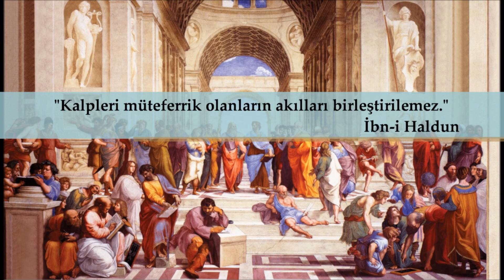"Altan Çetin ile Çetin Us'lar" Bölüm 28 Kısım 2: Lucius Annaeus Seneca - Mutlu Yaşam Üzerine II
Her bölümünde zihin dünyamızda derin izler bırakmış büyük düşünürleri ve ölümsüz eserleri üzerinden Sosyoloji, Felsefe ve Tarih konuştuğumuz programımızın bu bölümünde; Batı Düşüncesi'nin temellerini konuşmaya başladığımız yeni dönemde Batı'nın Düşünce Dünyası içinde en temel yapıtaşlarından biri olan İmparatorluk devri Roma'sının ilk büyük bilgin, hatip, yazarlarından ve devlet adamlarından "Lucius Annaeus Seneca" ve dilimize "Mutlu Yaşam Üzerine" olarak çevrilen "De Vita Beata" adlı ölümsüz eseri hakkında konuşmaya çalıştık. Dileriz faydalı olur.